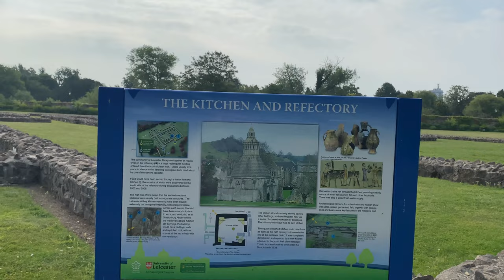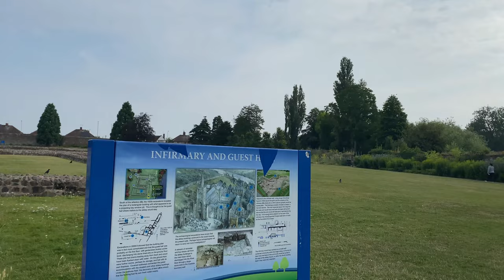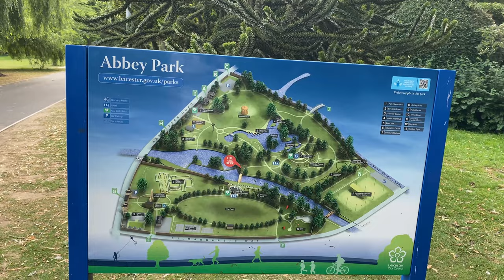4K UHD | Abbey Park (Leicester - UK ) 🇬🇧Walking Around The Park During Summer Time 2021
Stay with me in this video and I'll take you along a virtual tour in Abbey Park(Leicester).